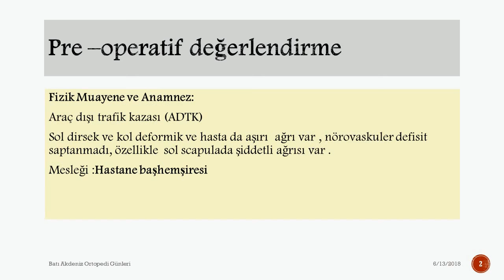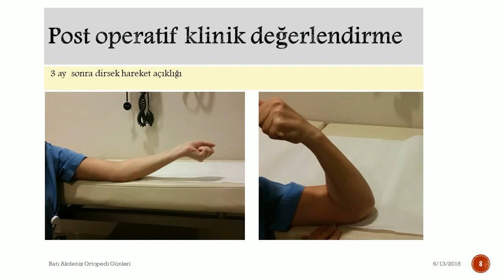Humerus distal intra-articular fracture (Olecranon Osteotomy Approach ) dirsek ameliyatı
Didaktik bir olgu üzerinden Distal Humerus Eklem içi Parçalı kırğına yaklaşım ve Klinik takip ve sonucun paylaşımı.